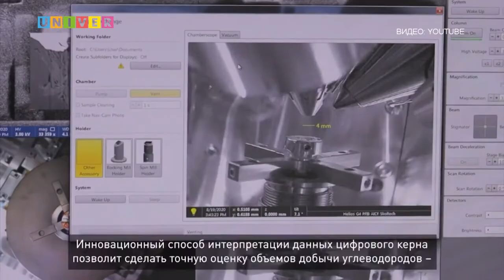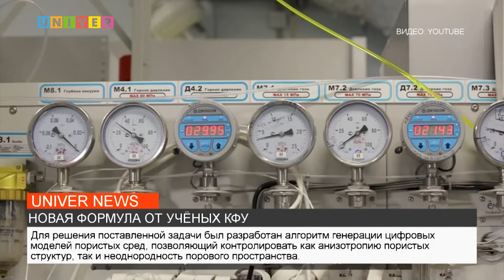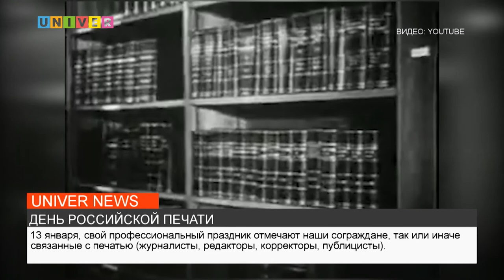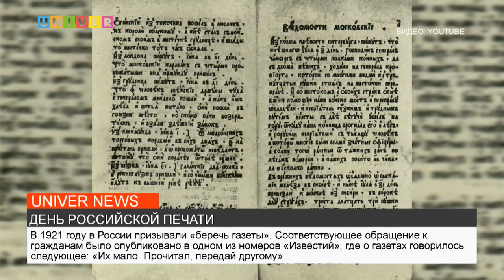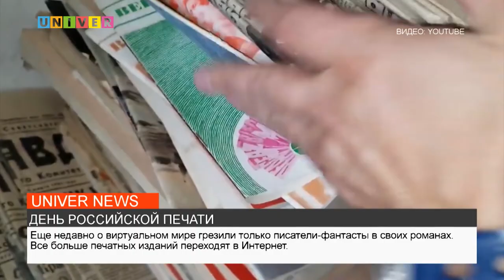НОВОСТИ КФУ ОТ 13.01.2022